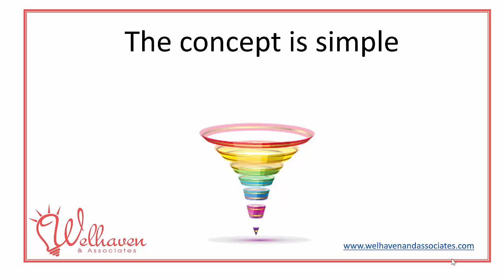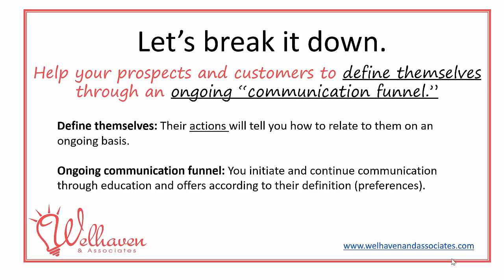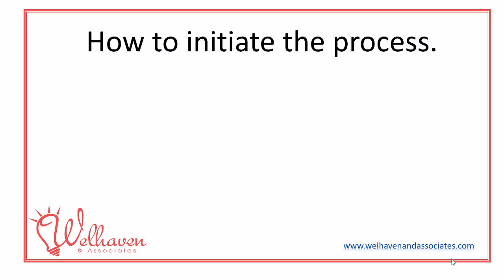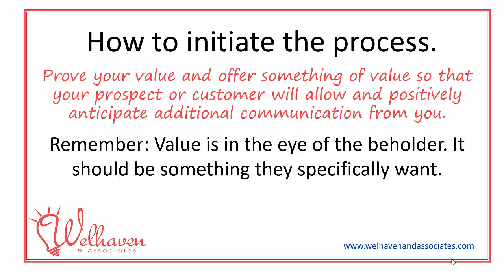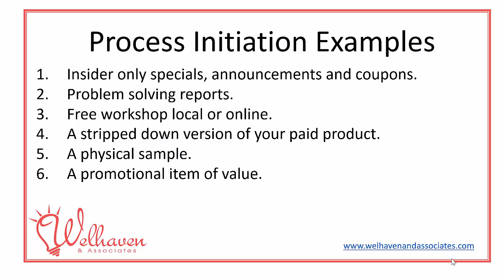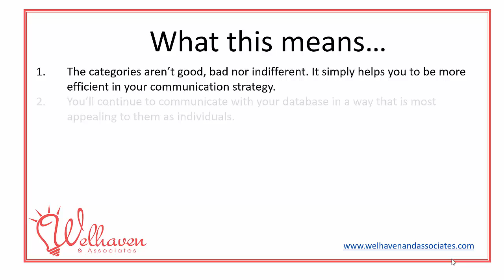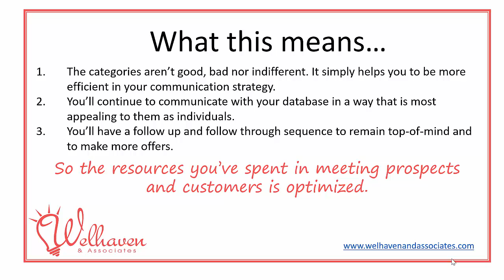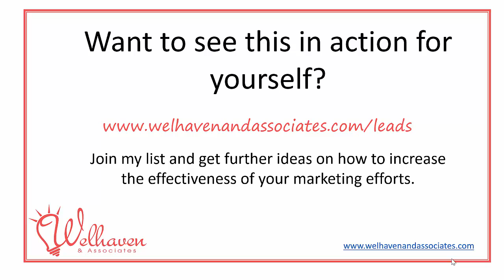Generating Leads for Your Business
Generating leads for your business - conceptual overview. Want to see how I do it for my own business?